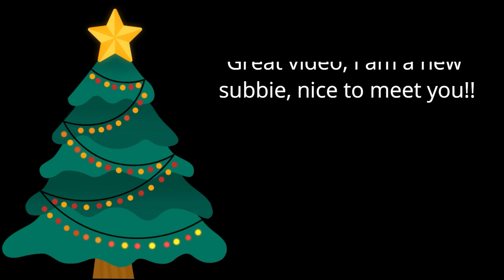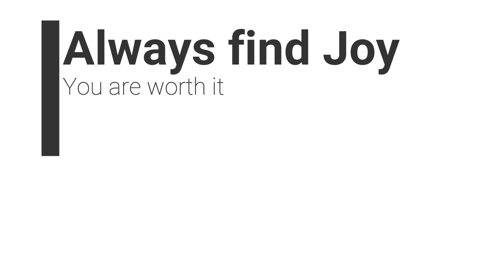28th day elfaroo Daily Announcements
I ask all experienced and new elfaroo 's to go
back through the days of December's videos and either catch up or give reboosts to any/all channels you have time to share.

Please let's give the same energy of enthusiasm to the second half of the month as we did to the first half!!

It was hard to keep up during Christmas, but now we have 4 days to catch up!! I am so excited to finish up the month with the same commitment we had at the beginning.

Each day in December 2022
I will upload a video shouting out random channels
I come across in my YouTube Journey.

WHAT?? is an ELFAROO? Well, it's me - it's YOU
It's WE!!
Being an elfaroo is sharing kindness, joy, and friendship for the month of December!!

(DO NOT COPY & PASTE COMMENTS)(Create new ones)
Example comment:
Hi, I am a boostateer over to give an elfaroo, Nice to meet you!
I loved your card, painting, and/or your other creation.

Allowing me to join in.

The hashtag - arttherapywithus was created and owned by this channel: Melodimade
You are invited to join in and share videos containing your version of art therapy. Please be appropriate and kind in all dealings with collaborators. This is a judgment-free zone.
Please tag me by adding @melodimade to your videos and I will come to support you.

Here’s the down low...
Patreon.com/melodimade is an opportunity for subscribers to support my efforts to guide you through the journey of Junk Journal making along with mixed media, ATCs, my therapeutic art and so much more!!
Plus depending on the tier level you choose there are valuable freebies, discounts, and my undying appreciation for helping me continue to be able to spend my time and resources to hang out learning beside you, whether it turns out...  good or bad we did it together! Thank you for your consideration.

As soon as you sign up (5.00 row and up) you receive over 200 images to download and use for personal or small sales use.

--Snail...MAIL---
MelodiMade